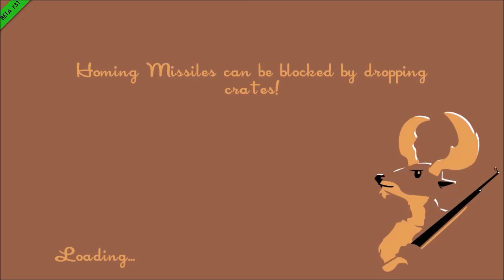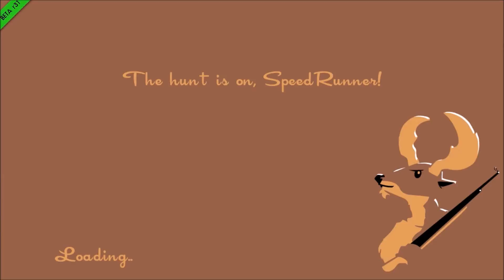Speed Runners Episode 9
Speed RUNNNEEEERRRSSS
The Rare Weekend Upload!!!

Thumbnail Thanks to TheMattedGamer!